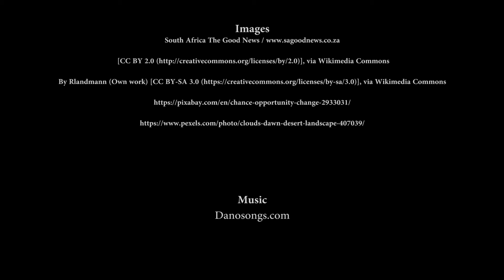Today's History, Health Tip, & Horoscope February 11 Daily Day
Japan's Space Development